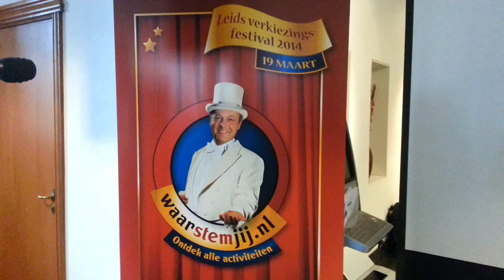2014 03 15 Op de Zeepkist finale